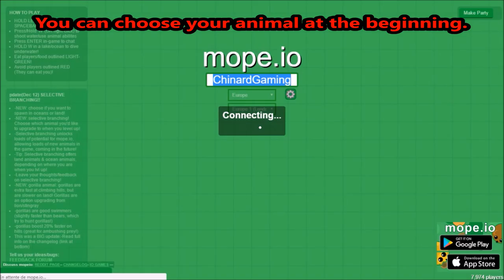Mope.io not necessary new animal and game update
[New Gameplay] Mope.io is game like agar.io, splix.io, slither.io, diep.io ... .
You must feed your animal with berries, mushrooms... and animals around, to make your animal evolve into a stronger animal, avoiding to be out of water or eaten by the other players.